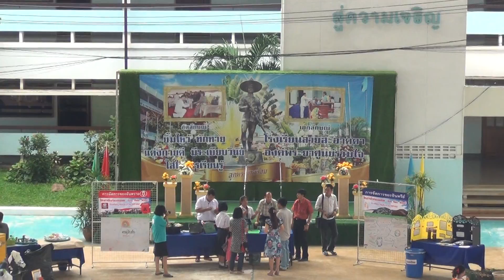ประชุมผู้ปกครอง1-59 (10)